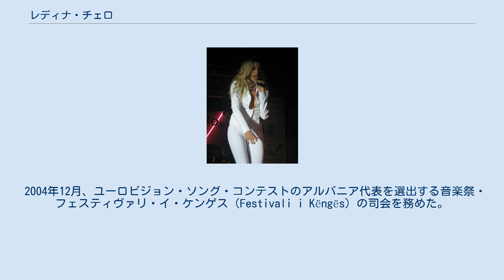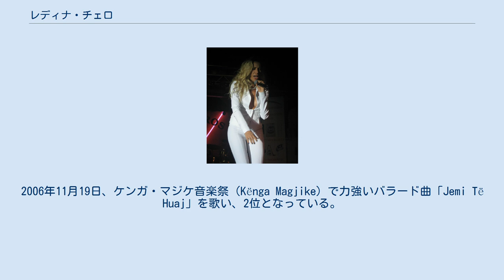レディナ・チェロ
アルバニアのユーロビジョン・ソング・コンテスト参加者
レディナ・チェロ（アルバニア語:Ledina Çelo、1977年2月9日 - ）は、アルバニアの首都ティラナ出身の歌手・モデルである。
 2004年12月、ユーロビジョン・ソング・コンテストのアルバニア代表を選出する音楽祭・フェスティヴァリ・イ・ケンゲス（Festivali i Këngës）の司会を務めた。
翌年、自らこの大会に挑み、「Nesër Shkoj」を歌って優勝を果たし、翌年のユーロビジョン・アルバニア代表に選出された。
優勝曲の歌詞を英訳・改題した「Tomorrow I Go」でユーロビジョン本大会に参加することを決めた。
前年のアルバニア代表・アニェザ・シャヒニが大会で上位に入ったため、この年の大会ではアルバニア代表は準決勝を経ずに決勝に進出でき、決勝では16位となった。
 チェロは1995年にもフェスティヴァリ・イ・ケンゲスに参加し、7分11秒に及ぶ楽曲「E Doni Dashurinë」を歌い、大きな喝采を受けたものの、この時は優勝を逃し、2位に終わっている。
2006年11月19日、ケンガ・マジケ音楽祭（Kënga Magjike）で力強いバラード曲「Jemi Të Huaj」を歌い、2位となっている。